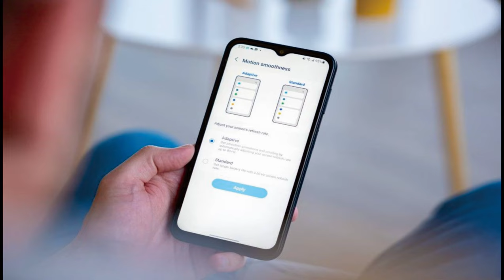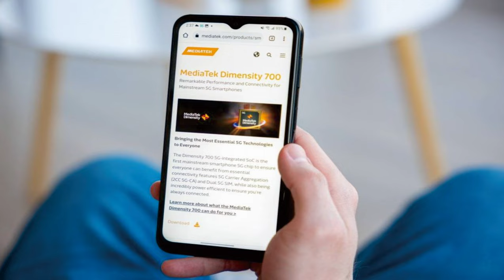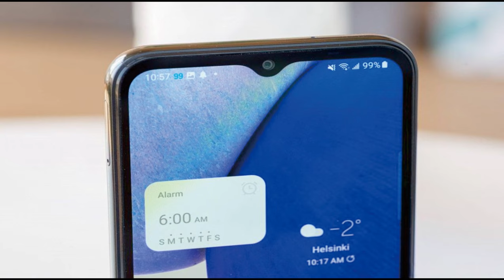SAMSUNG GALAXY A14 4-8GB RAM Exynos 1330 5000mAh Li-Po @mrawichannel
mrawichannel

Samsung Galaxy A14 5G specs at a glance:
Body: 167.7x78.0x9.1mm, 202g; Glass front, plastic back, plastic frame.
Display: 6.60" PLS LCD, 90Hz, 1080x2408px resolution, 20:9 aspect ratio, 400ppi.
Chipset: Mediatek MT6833 Dimensity 700 (7 nm), as reviewed: Octa-core CPU (2x2.2 GHz Cortex-A76 & 6x2.0 GHz Cortex-A55), Mali-G57 MC2 GPU. Exynos 1330: Octa-core CPU (2x2.4 GHz & 6x2.0 GHz), Mali-G68 MC4 GPU.
Memory: 64GB 4GB RAM, 128GB 4GB RAM, 128GB 6GB RAM, 128GB 8GB RAM; microSDXC (dedicated slot).
OS/Software: Android 13, One UI Core 5.
Rear camera: Wide (main): 50 MP, f/1.8, PDAF; Macro: 2 MP, f/2.4; Depth: 2 MP, f/2.4.
Front camera: 13 MP, f/2.0, (wide).
Video capture: Rear camera: 1080p@30fps; Front camera: 1080p@30fps.
Battery: 5000mAh; 15W wired.
Misc: Fingerprint reader (side-mounted); NFC; 3.5mm jack.